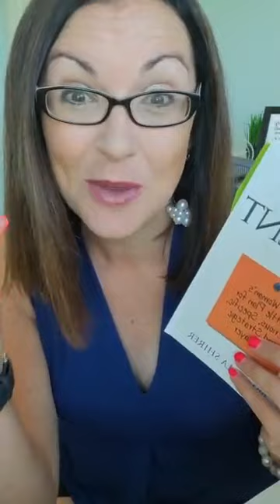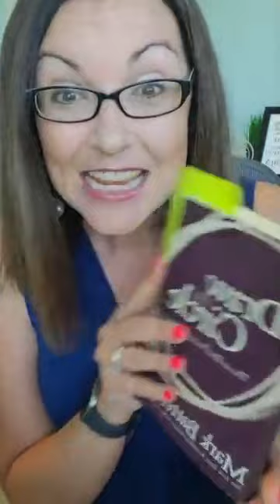Day 1: 40 Day Prayer Challenge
It's Day 1! I am so excited to officially launch our 40-day Prayer Challenge!

If you want to sign up to receive the videos emailed to you daily + get instant access to the prayer circle, sign up

Recommended Resources:

Draw the Circle (this is the devotional we'll be using throughout the challenge)

The Circle Maker